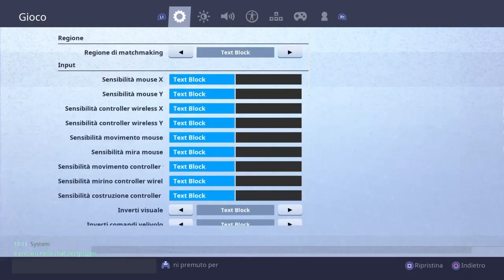UN BIMBO SI PICCHIA PERCHE HA SHOPPATO SU FORTNITE!!!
Vedetevelo fino alla fine fidateviiiiii ci saranno risate a palate! :}